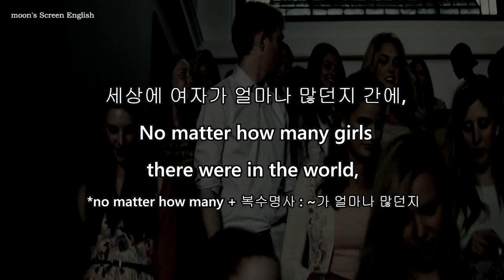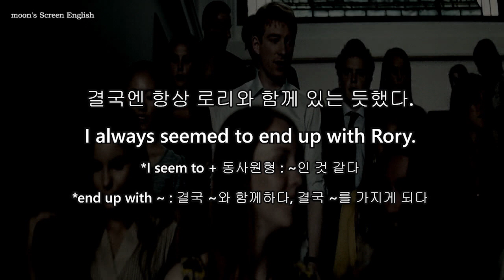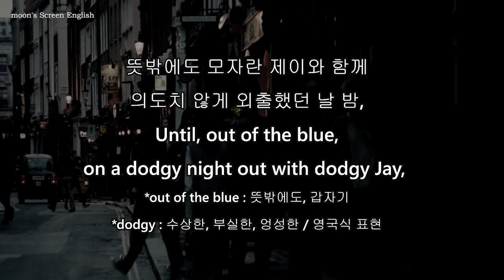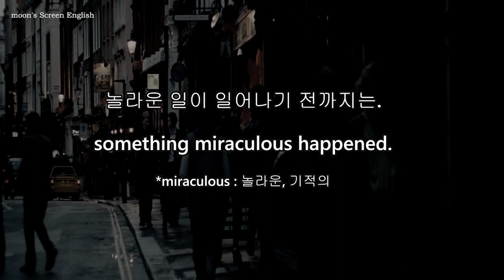오늘의 영어회화 표현 out of the blue 어바웃 타임 쉐도잉 리스닝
오늘의 영어회화 표현 'out of the blue'는 뜻밖에 일어난 일을 가리키는 영어 관용구입니다. 이 표현은 어떤 사건이나 상황이 전혀 예상치 못한 방식으로 갑자기 발생했을 때 사용됩니다.

Out of the blue, a dog ran into the room.
갑자기 개 한 마리가 방으로 뛰어 들어왔다.

She got a gift from him out of the blue.
그녀는 갑자기 그에게 선물을 받았다.

Out of the blue, it started to rain.
갑자기 비가 내리기 시작햇따.

He quit his job out of the blue.
그는 갑자기 직장을 그만뒀다.

I found a $10 bill out of the blue.
갑자기 10달러 지폐를 발견했다.

오늘의 영어회화 표현 out of the blue 어바웃 타임 쉐도잉 리스닝 대본 영어표현